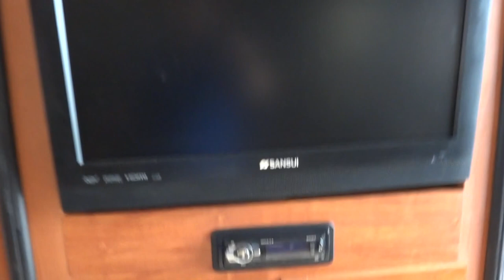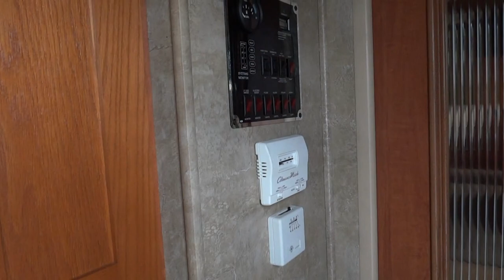2009 KZ Inferno 4012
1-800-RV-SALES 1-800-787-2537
2009 KZ Inferno 4012

3332 Paul S. Buchman Hwy, Zephyrhills, Florida 33540